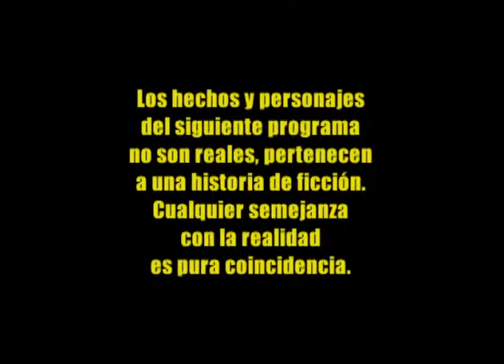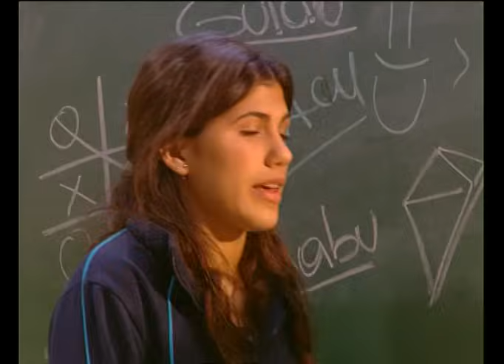Rebelde Way II - Capítulo 90 Completo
Rebelde Way temporada II Erreway: Capítulo 90. Lujan descubre que Blas es su tutor ¿Qué hará con esta información? Vico, por su parte, vuelve a sufrir por culpa de su padre. Rocco trata de ayudarla nuevamente y termina siendo suspendido.

No te pierdas los capítulos completos de Rebelde way I y los capítulos completos Rebelde way II Con Luisana Lopilato, Camila Bordonaba, Benjamín Rojas, Felipe Colombo y muchos más.